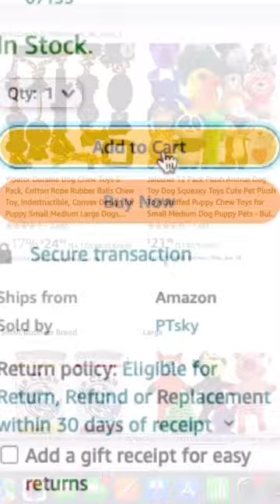(Part 2!) When mom leaves her wallet